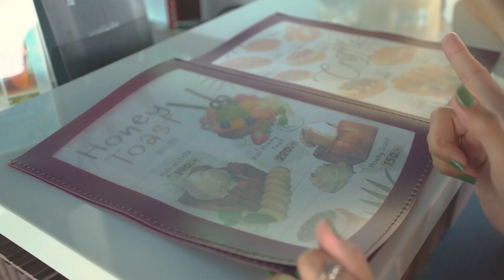คาเฟ่ สไตล์ "มัลดีฟส์" ที่ Kept Pier Cafe บางเสร่ พัทยา | inzpy.com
บางเสร่ หมู่บ้านชาวประมง ที่ปัจจุบันกลายเป็นสถานที่พักผ่อนแห่งใหม่ มีทั้งโรงแรม และ คาเฟ่ เกิดขึ้นมากมาย วันนี้เราจะพามาชมคาเฟ่ สไตล์มัลดีฟส์ เป็นเหมือนบ้าน ยื่นออกไปกลางทะเล มีที่นั่งห้อยขา หรือเอนกายลงนอน เป็นมุมถ่ายรูปสวย ๆ และราคาไม่แพงด้วย ลองแวะมาเช็กอินกันได้เลย ที่ Kept Pier Cafe บางเสร่ พัทยา